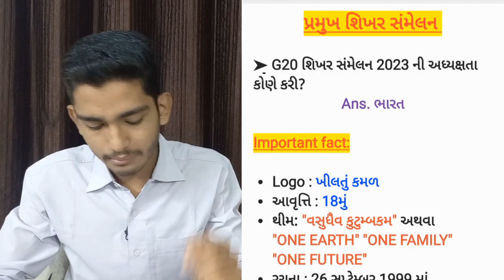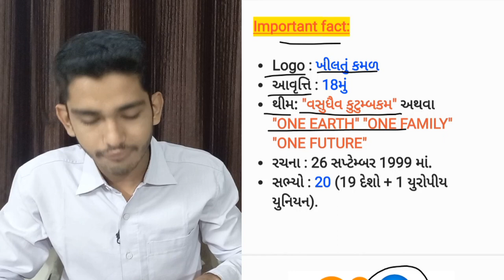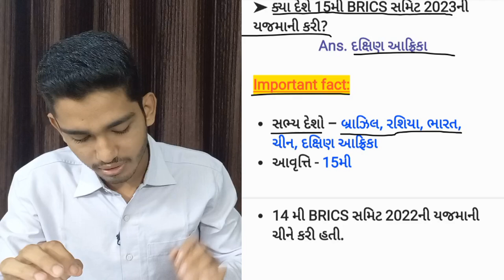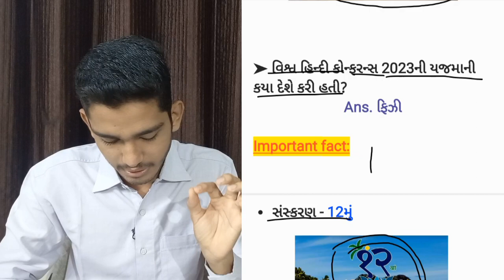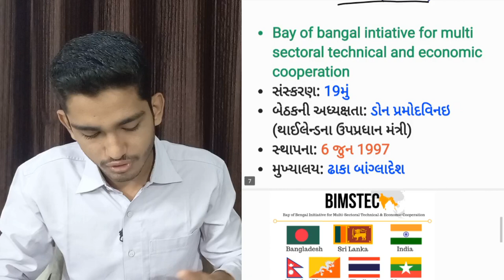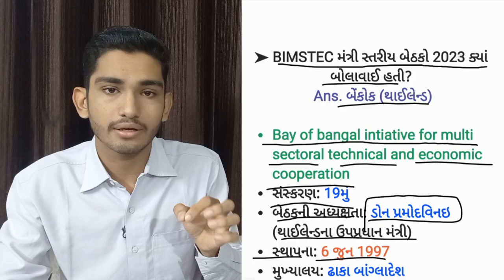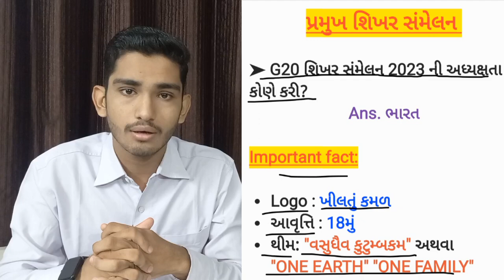પ્રમુખ શિખર સંમેલન 2023 | summites 2023 | સંપૂર્ણ માહિતી | most imp ટોપિક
જય હિન્દ મિત્રો..